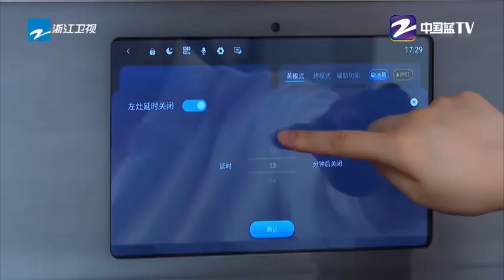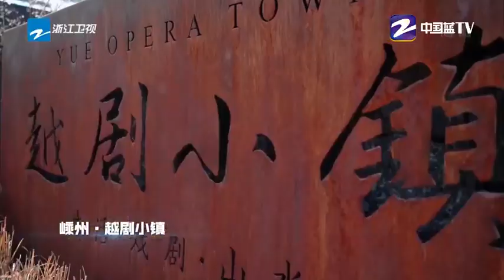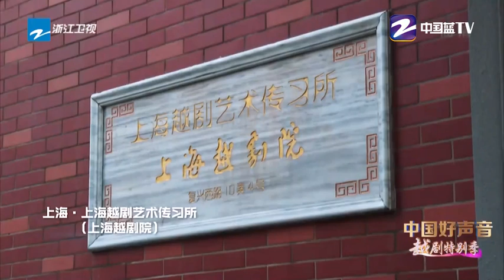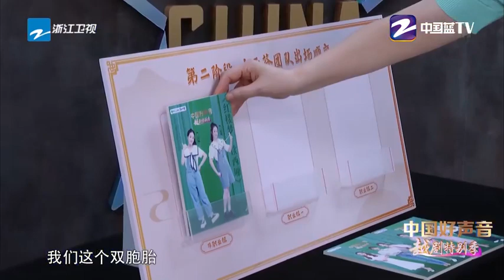一个祝英台对上三个梁山伯？郑云龙跨界创排 连胜两局！最后一局 还有哪些奇招？中国好声音越剧特别季 EP6 20230207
诗画江南，活力浙江；越歌春韵，美好中国！